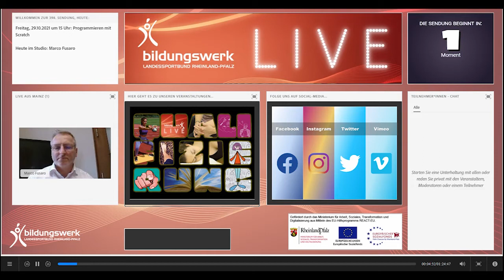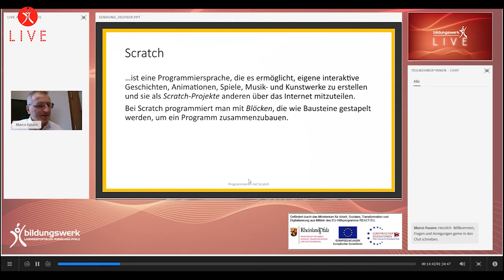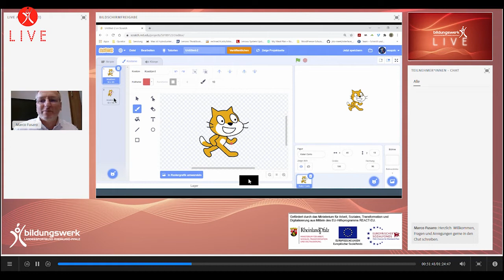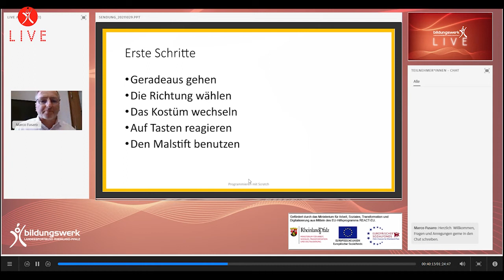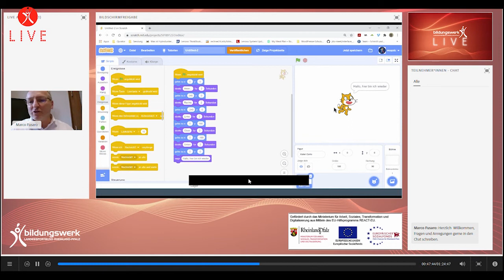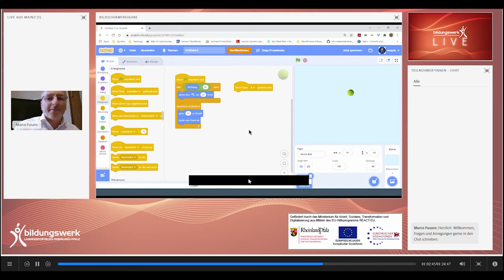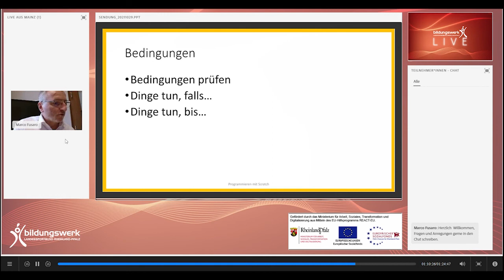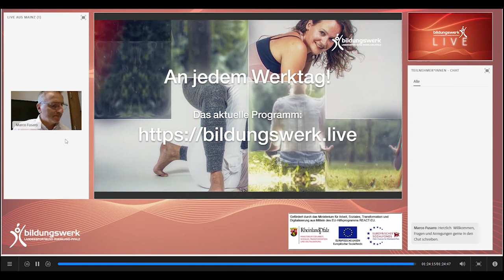Programmieren mit Scratch, Sendung vom 29.10.2021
Wer Programmieren unter vereinfachten Bedingungen lernen möchte, erhält mit Scratch die passende Lösung. Mit dieser Open-Source-Sprachplattform lassen sich im Browser eigene interaktive Geschichten, Animationen und Spiele programmieren. Dabei werden Kreativität, logisches Denken und Teamarbeit - grundlegende Fähigkeiten in der heutigen Gesellschaft - gefördert. Nach der Programmierung von Pong, zeigt euch Marco Fusaro heute die Grundlagen der Programmierung mit Scratch.